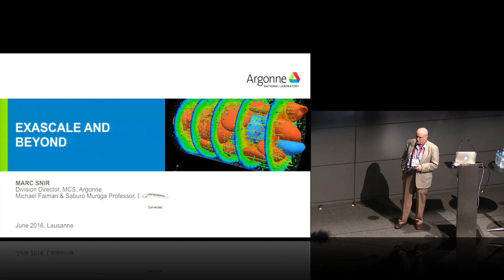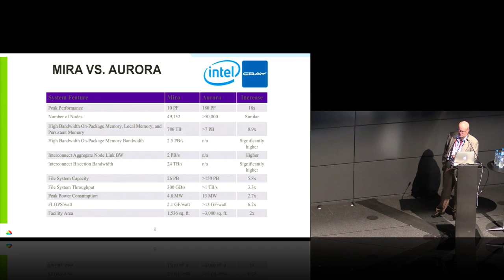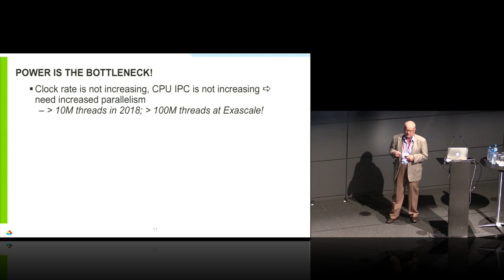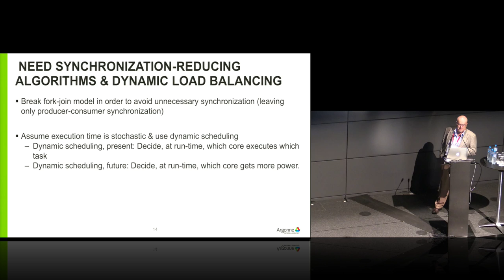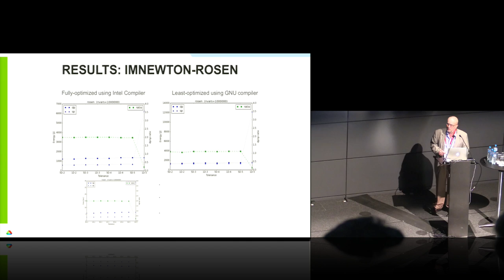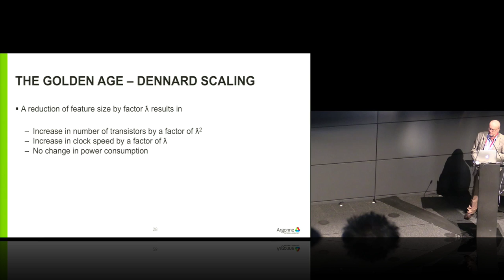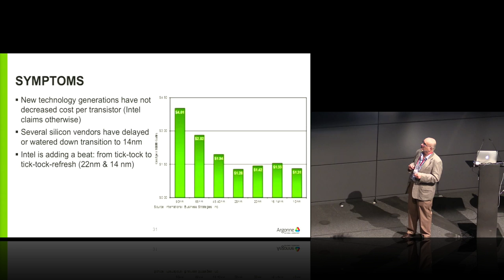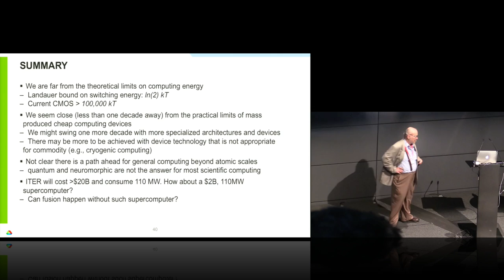Exascale Computing and Beyond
In this video from the PASC16 conference, Marc Snir from Argonne & University of Illinois at Urbana-Champaign presents: Exascale Computing and Beyond.

"The US, like the EU and other countries, is engaged in a national initiative that aims to deploy exascale computing platforms early in the next decade. The outlines of such platforms are starting to emerge. We shall survey, in our talk, the current roadmap for exascale computing and the main challenges this roadmap entails. We shall also discuss the likely evolution of HPC beyond exascale, in the "post-Moore" era."

Marc Snir is Director of the Mathematics and Computer Science Division at the Argonne National Laboratory and Michael Faiman and Saburo Muroga Professor in the Department of Computer Science at UIUC. Marc Snir received a Ph.D. in Mathematics from the Hebrew University of Jerusalem in 1979. He spent time at NYU, the Hebrew University and IBM Research, before joining UIUC. He has published numerous papers on computational complexity, parallel algorithms, parallel architectures, interconnection networks, parallel languages and libraries and resilience. Marc is Argonne Distinguished Fellow, AAAS Fellow, ACM Fellow and  IEEE Fellow. He recently won the IEEE Award for Excellence in Scalable Computing and the IEEE Cray Award.